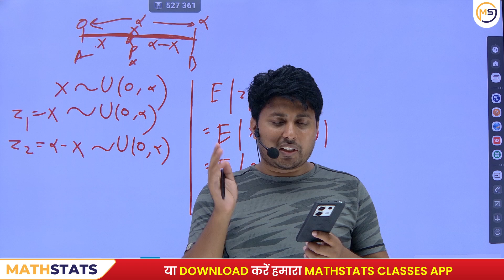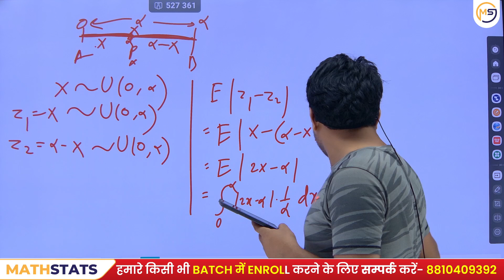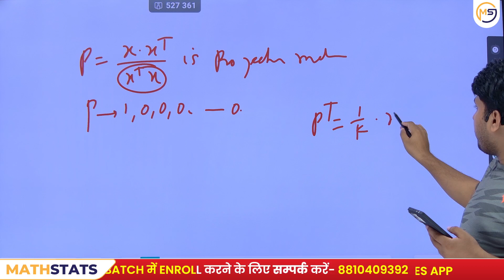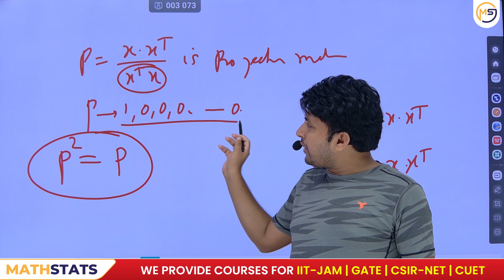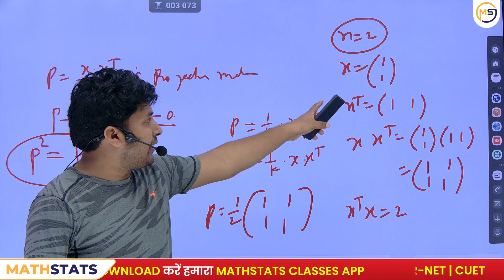Doubts Class-1066 : JAM, GATE, NET, CUET, ISI, CMI || Ask Me Anything || Santosh Sir